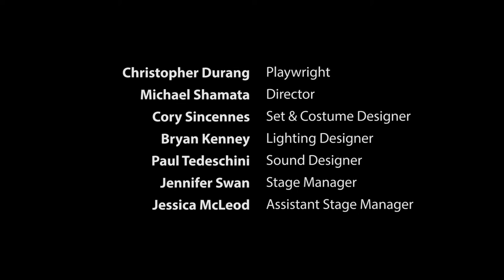VANYA AND SONIA AND MASHA AND SPIKE by Christopher Durang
Winner of the 2013 Tony Award for Best Play, Vanya and Sonia and Masha and Spike is Durang’s cheeky homage to all things Chekhov. The bucolic bliss of siblings Vanya and Sonia is thrown into disarray when sister-turned-movie actress Masha returns home with her new, rather dimwitted, lover in tow, sparking a fiery bout of rivalry, lust and opportunity.